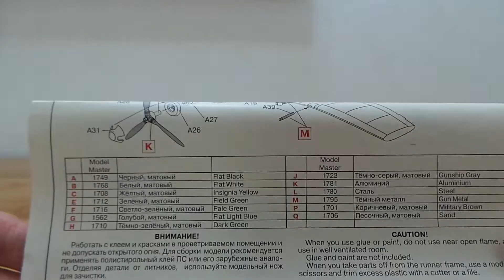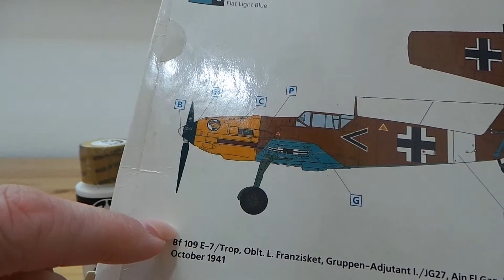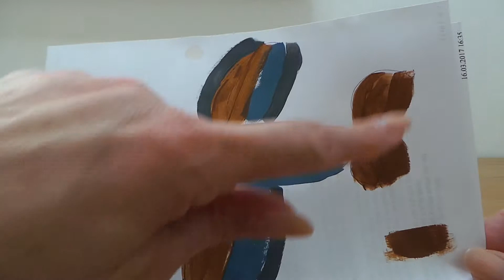Выбор краски для сборной модели немецкого истебителя Misserschmitt Bf 109 E-7/Trop. Видео 2.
В этом видео будем выбирать краску для   сборной модели немецкого истебителя Misserschmitt  Bf 109 E-7/Trop. Краска используется акриловая на водяной основе производства американской компании Americana и  Folk Art.